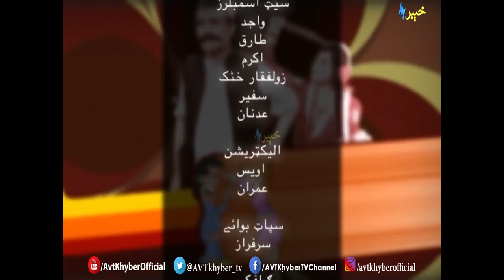Kour Ore | Comedy Show | 08 09 2020 | AVT Khyber Official